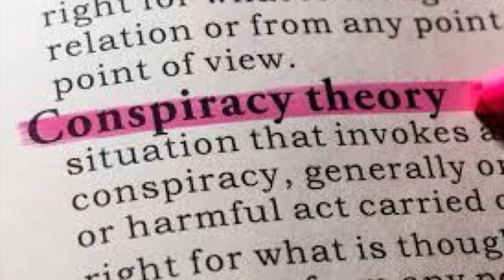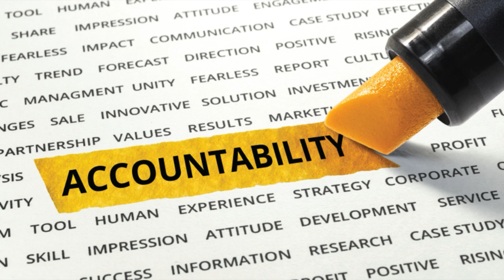The truth about diddy and will smith | No black star leaves the business unscathed